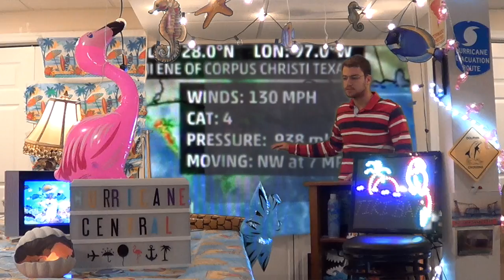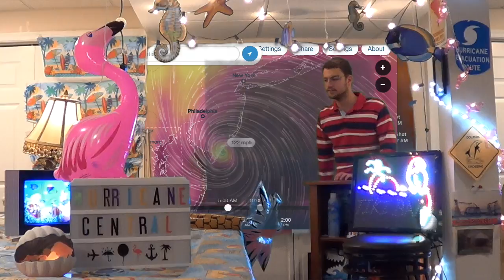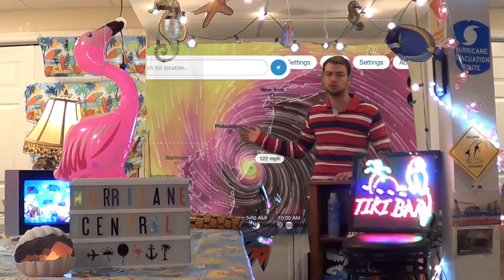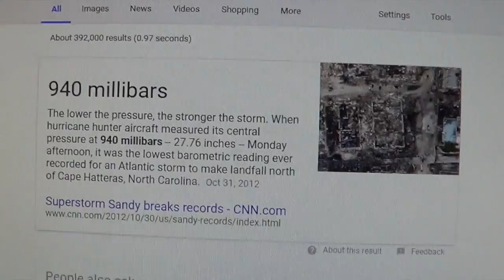Tracking Hurricane Harvey & Irma